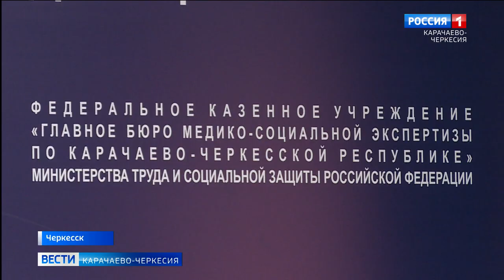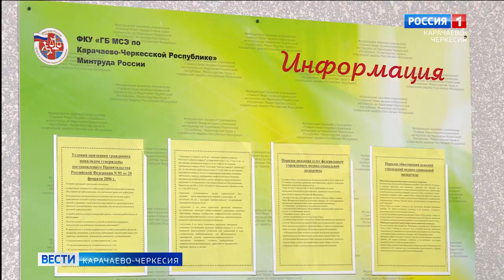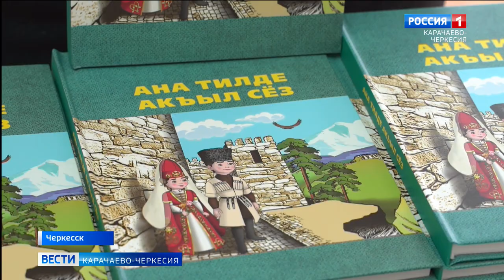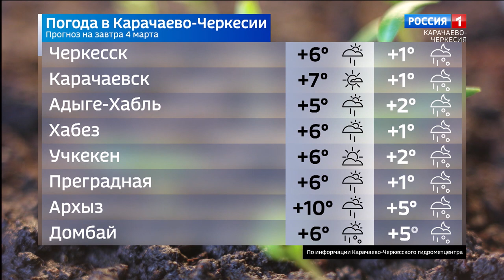Вести Карачаево-Черкесия 03.03.2023